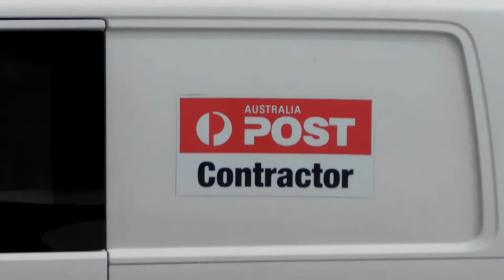Awesome Epic Visit | We meet Youtubers Bri & Andy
We got a visit from Awesome Epic Adventures , Was Great to meet this lovely couple, We chatted, had cuppas, and went for lunch with them..